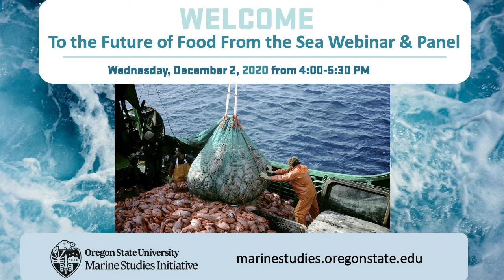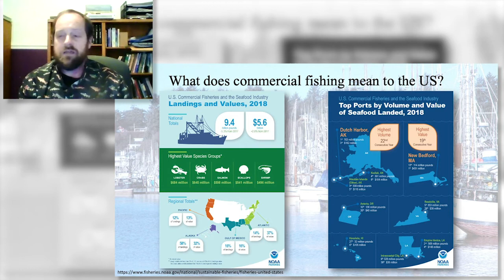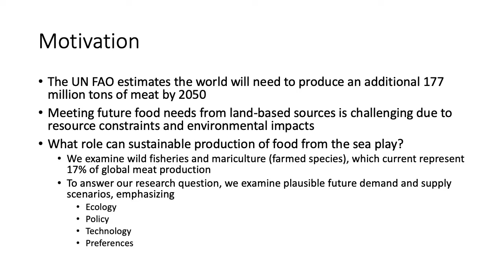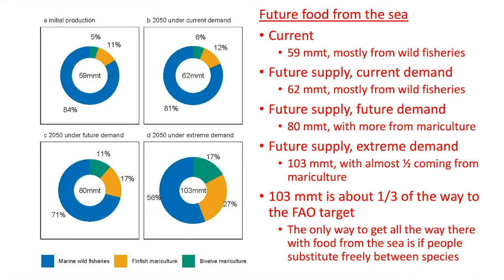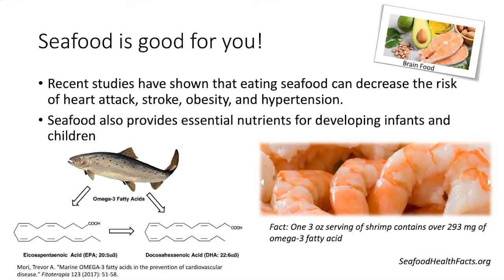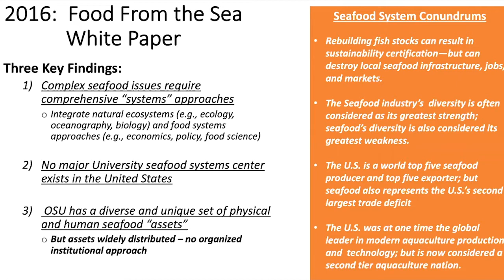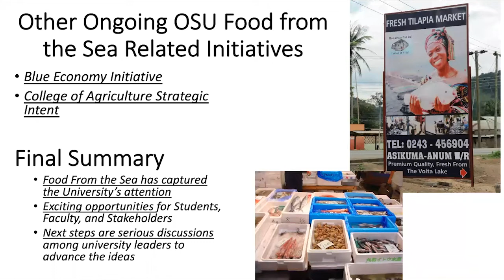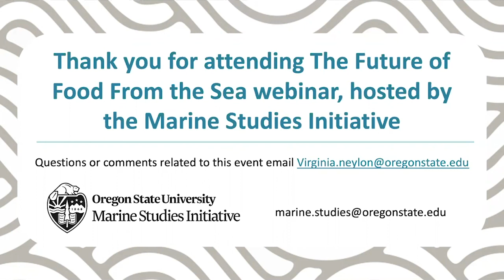The Future of Food From the Sea Webinar & Panel- Dec. 2nd, 2020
Learn about the future of food from the sea, including wild fisheries, mariculture, and seafood products. As global food demand rises, how much food can we expect the ocean to sustainably produce by 2050?

This Marine Studies Initiative special event took place on Wednesday, December 2nd from 4-5:30 PM. It features short presentations and a panel discussion, followed by an audience Q&A.